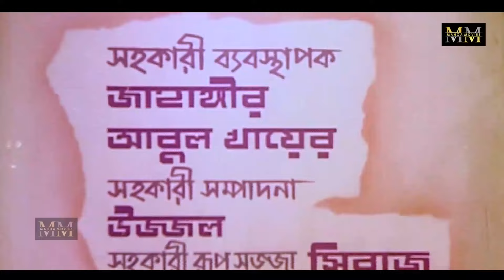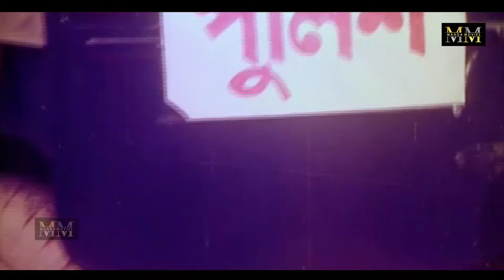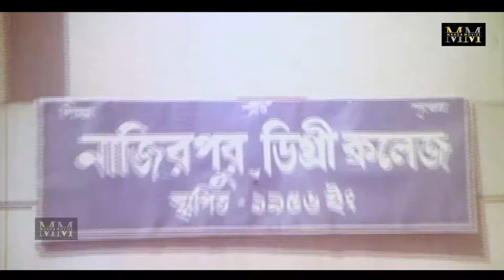সুপার হিরো পুলিশ অফিসার || Manna || Rituporna || Razib || Movie Clip || Super Hero Police Officer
Presenting Bangla Movie Clip : "সুপার হিরো পুলিশ অফিসার"

Clip Name : সুপার হিরো পুলিশ অফিসার
Movie : Desh Dorodi
Starring: Manna | Rituporna | Razib  & Others
Language: Bengali

*** ANTI-PIRACY WARNING ***